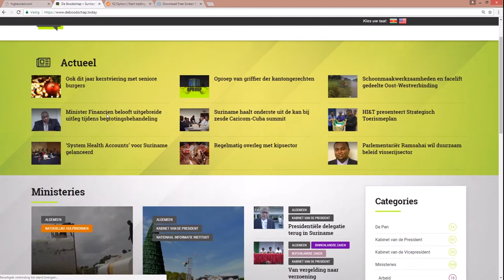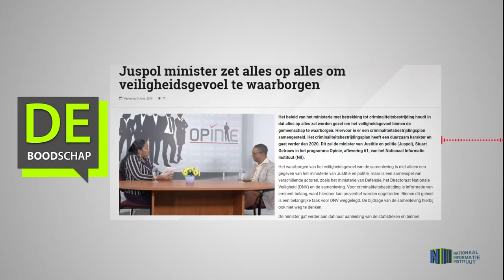Juspol minister zet alles op alles om veiligheidsgevoel te waarborgen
Hier de link van het bericht: "Juspol minister zet alles op alles om veiligheidsgevoel te waarborgen"